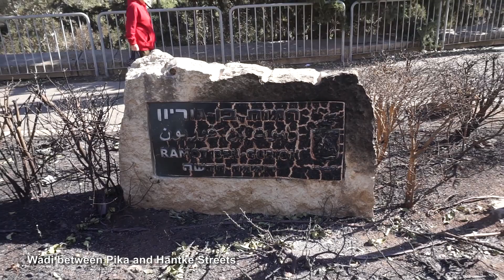Haifa Fire Aftermath 25-29.11.2016 השריפה בחיפה - הימים שאחרי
A tremendous blaze hit Haifa on November 24th, 2016. It was intensified by extremely dry weather and strong winds.
It burned around 650 dunams of forest areas and around 550 dunams of scarce vegetation areas. Hundreds of apartments were damaged, without human casualties. This video was taken on the days following the fire: 25th to 29th of November. It is edited such that affected areas are presented from east to west: Wadi Remez, Hankin Road, Givat Zemer, Wadi between Givat Zemer and Givat Oranim, Givat Oranim, Ramot Ben Gurion ("New Romema"), View from Goldman Street, Stretch of forest between Einstein and Hantke-Yakinton Streets, Wadi between Pika and Hantkle Streets, Hantke Street, Kindergarten in Moriya Street, Beit Biram, Between Freud and Eder Streets, Wadi Ahuza, Western Slopes.

שריפה גדולה השתוללה בחיפה ב-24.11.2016 והתגברה בשל רוחות מזרחיות יבשות ועזות. נשרפו כ-650 דונם של חורש צפוף וכ-550 דונם של מדרונות עם צמחיה דלילה. מאות דירות נפגעו, ולא נרשמו נפגעים בנפש.
סרט זה צולם בימים שלאחר השריפה: 25-29 בנובמבר 2016. הוא ערוך כך שהביקור באתרים שנפגעו מוצג ממזרח למערב: נחל רמז, רחוב חנקין, גבעת זמר, ואדי בין גבעת זמר לגבעת אורנים, רמות בן גוריון (רוממה החדשה), תצפית מרחוב גולדמן, רצועת יער בין רחובות איינשטיין והנטקה-יקינטון, ואדי בין רחובות פיקא והנטקה, רחוב הנטקה, גן ילדים ברחוב מוריה, בית בירם, בין רחוב .פרויד לרחוב אידר, נחל אחוזה, מורדות מערביים